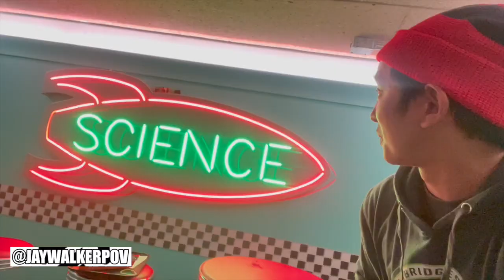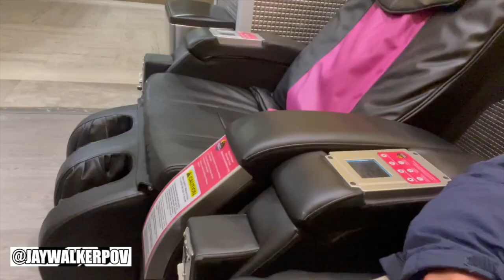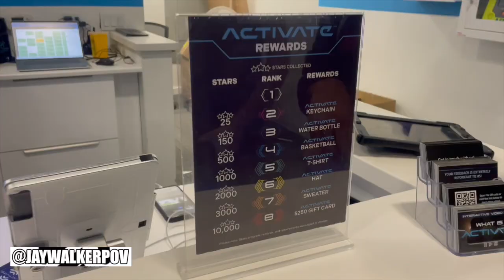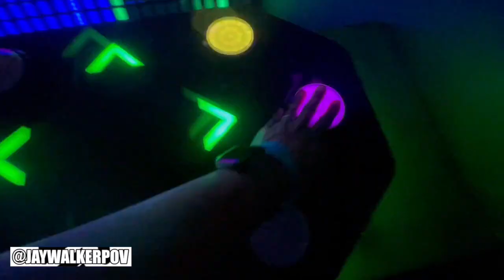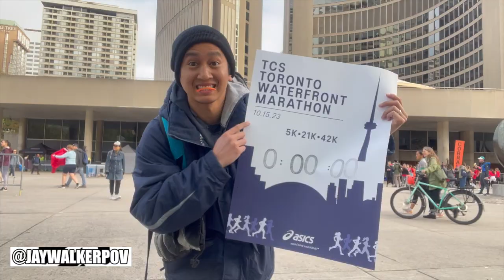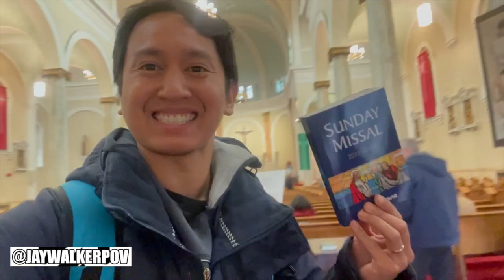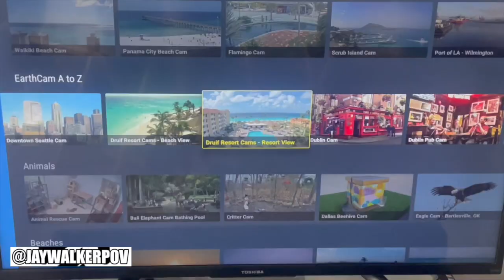JWPOV Live From Last Week Ep 147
Welcome fellow JayWalkers to the 147th Episode of JWPOV Live From Last Week, a show featuring the daily life of JayWalkerPOV in a weekly episode.  This episode shot in the middle of October features break room treats, Science Centre, PF, TD, 5K run, pool, sauna, stationary bike, Activate, Toronto Waterfront Marathon, Wife on Earth Cam, Platinum seats at Raptors Pre-season Game, Wife's Pearson pick up, & bday greets.

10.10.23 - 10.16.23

Watch:
 • Follow Me — Declan DP | Free Backgrou...